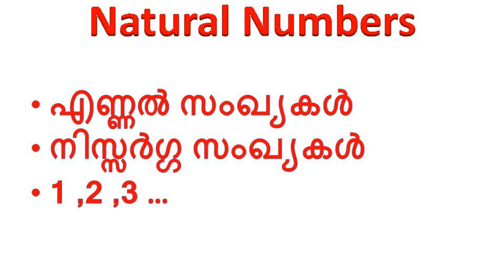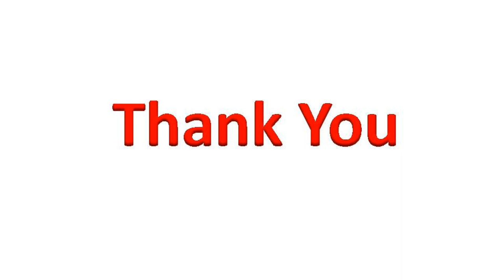Parenting Tips To Teach Maths|എങ്ങനെ ഒരു നല്ല രക്ഷിതാവാകാം|Easy tips to learn maths | Role of Parent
How to be a great parent/ Teacher
 Learn Math for Kids